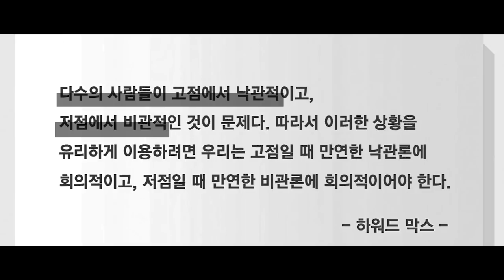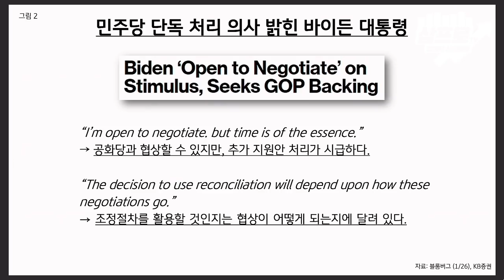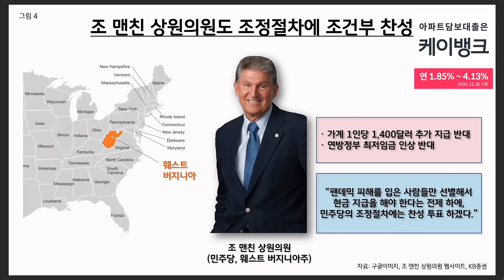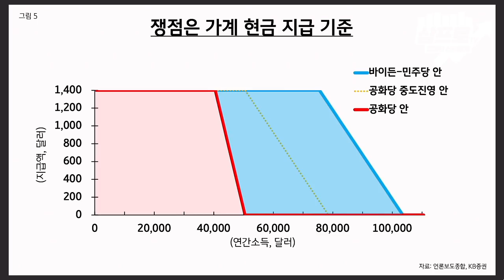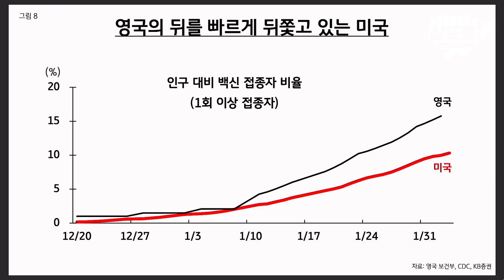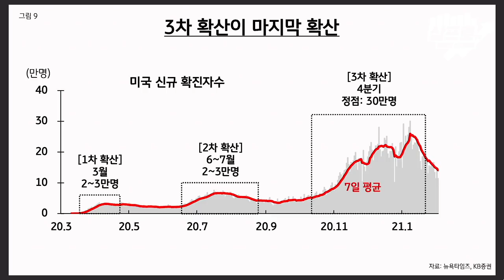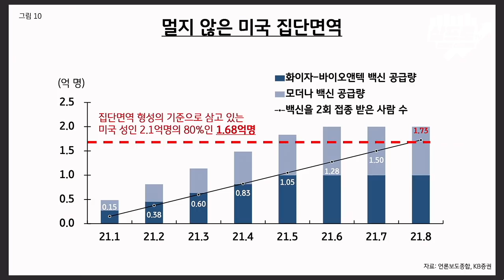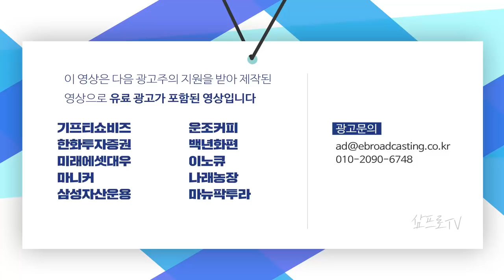바이든 행정부의 추가 부양안 통과 의지.. 경기 회복을 위한 불가피한 선택이다? f.KB증권 김일혁 팀장